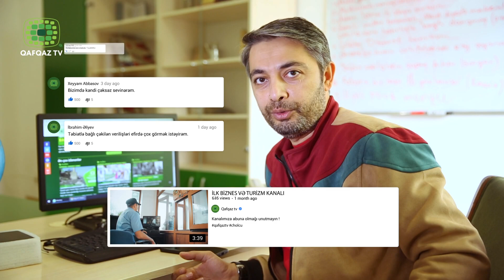“Erkən nigahların fəsadları”- “Sözümüzün canı”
Erkən nigahlar və ya az yaşlıların erkən yaşda nigaha cəlb olunması. Bu cinayətin fəsadlarından və az yaşda nigaha cəlb edilən oğlan və qızların psixalogiyasına vurulan zərbələrdən danışdıq.

QAFQAZ TV Rəsmi Kanal

"QAFQAZ TV" Müstəqil Televiziya və Radio Şirkəti
QafqazTV 09 avqust 2017-ci il tarixindən fəaliyyətə başlayıb.

Hazırda Qubadan yayımlanan televiziya bütün Şimal regionu rayonlarını əhatə edir. “Qafqaz” TV -də yayımlanan bir-birindən maraqlı verilişlər Quba, Qusar, Xaçmaz, Şabran və Siyəzəndə geniş izləyici auditoriyası toplayıb.

Ölkənin şimal bölgəsində yaşayan əhaliyə dolğun informasiya verməyi , rəngarəng televiziya proqramları, yerli televiziya verilişlərini çatdırmağı əsas tutan televiziyamız gün ərzində 18 saat efir yayımı həyata keçirir.Qafqaz TV-nin həftəlik efir müddətinin 70%-ni yerli verilişlər, qalan 30%-ni isə xarici proqramlar təşkil edir.

Bundan başqa Qafqaz TV təqdim etdiyi verilişləri televiziyanın rəsmi internet səhifəsi olan saytı vasitəsilə internet üzərindən də yayımlayır ki, bu da kanala daha çox izləyici auditoriyası qazandırıb.

Televiziya bununla da kifayətlənməyərək, mütəmadi olaraq öz istehsalı olan verilişlərini bütün mövcud sosial şəbəkələr vasitəsilə də yayımlayır.